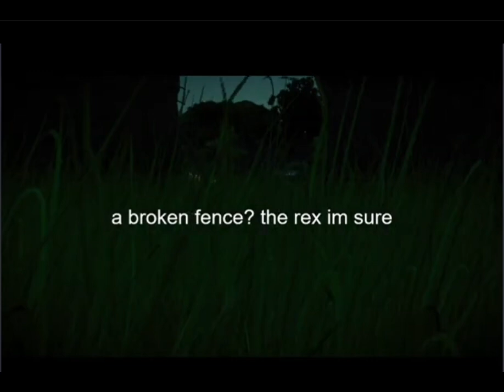horror map||jurassic world evolution 2||link in desc